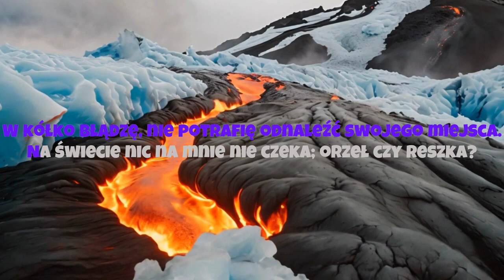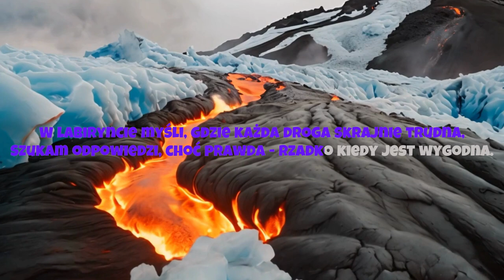Cosm0 - Zatopiony (prod. AVSB)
Tekst:
I
Zatopiony jestem w lękach, odkąd ona odeszła.
Cierpienie zapisane mam na przetartych podeszwach.
W kółko błądzę, nie potrafię odnaleźć swojego miejsca.
Na świecie nic na mnie nie czeka; orzeł czy reszka?

Trudny wybór, choć brak wyboru to najgorsza opcja.
Za wszelką cenę, odpowiedź poznać; w głowie posprzątać.
Niebo ciemne, a ja wciąż szukam światła w mroku.
Każdy krok to walka, a przeżyty dzień szansą na pokój.

Zaczynam się topić. Nie w wodzie, tylko z gorąca.
Nie chcę się chować po kątach; prześladuje mnie klątwa.
Bania mi paruje, ile razy jeszcze sparzę się?
Czasem myślę, że to wszystko, to tylko sen na jawie.

Póki co, muszę walczyć i twardo brnąć do przodu,
Bo życie to bitwa, a ja nie mogę stać z boku.
W labiryncie myśli, gdzie każda droga skrajnie trudna,
Szukam odpowiedzi, choć prawda - rzadko kiedy jest wygodna.